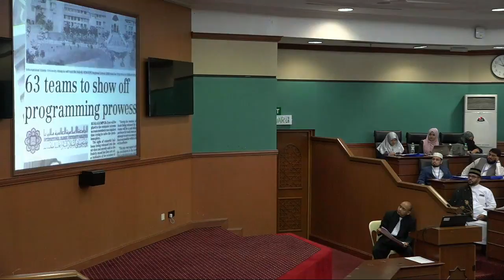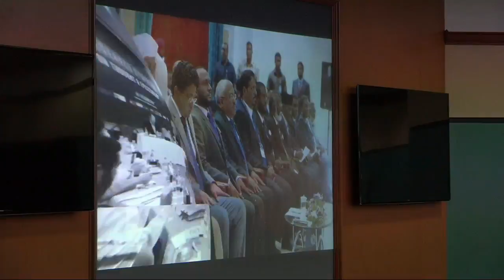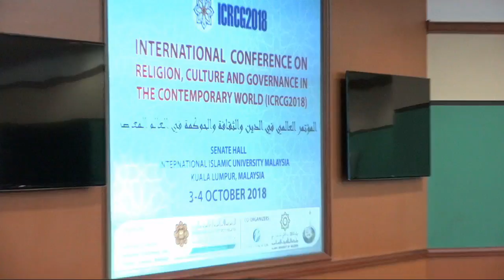ICRCG2018 International Conference on Religion, Culture and Governance In The Contemporary World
INTERNATIONAL CONFERENCE ON RELIGION, CULTURE AND GOVERNANCE IN THE
CONTEMPORARY WORLD (ICRCG2018)

Day 1 : 3rd October 2018 , Wednesday

Inaugural Session & Keynote Speech 1 - H.E. Dr. Merve Safa Kavakci (Turkish Ambassador to Malaysia)

09.15 am to 11.30 am